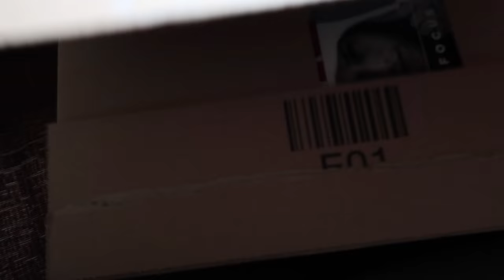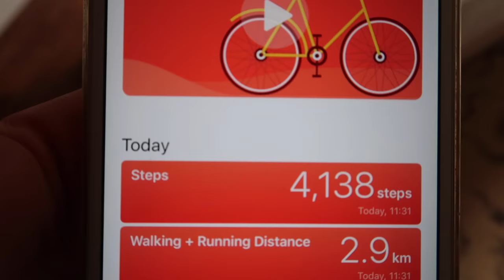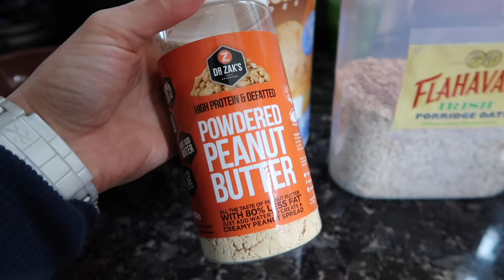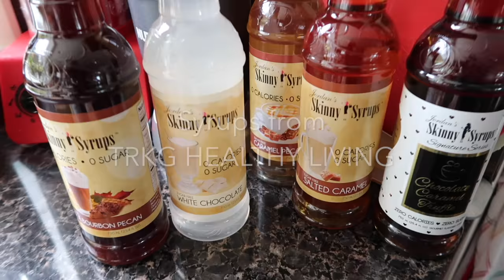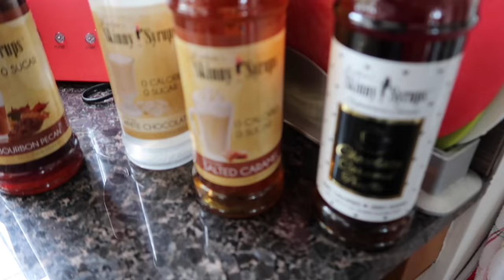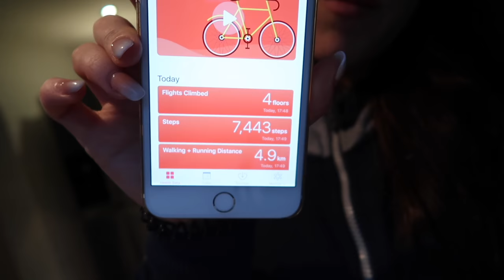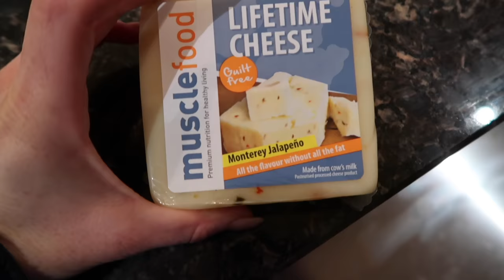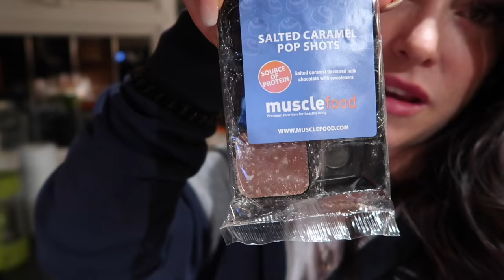RECOVERING FROM A VACATION | FULL DAY OF TRACKING | SQUAT PROGRESS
►MYPROTEIN DISCOUNT LINKS:
• UK & Europe then CODE "LAINEY"
• US & Canada then CODE "LAINEYUS"

- Workouts
- Training
- Diet
- Nutrition
- Gaining Muscle
- Shredding

BOOMBabY!!